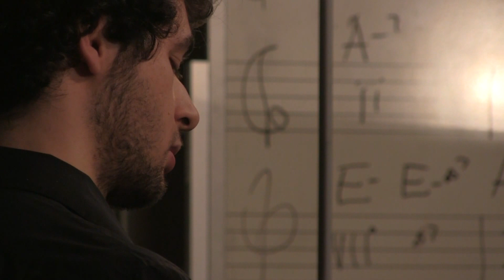Ahlfabet: Live at SUNY Purchase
Live Jazz at SUNY Purchase.  Albert Ahlf's senior recital.
Albert Ahlf- Piano, Joe Beerman- Bass, Rich Bomzer- Sax/Flute, Chase Locke- Drums.
Tracks:  I'll Remember April, Sunrise Sunset, Pensativa, Cantelope Island, Nardis, Song for the Dying, But Beautiful, My Romance.

Audio Work: Andrew Yanshychyn and Dan Kottmann  Video Work- Eric Germano.